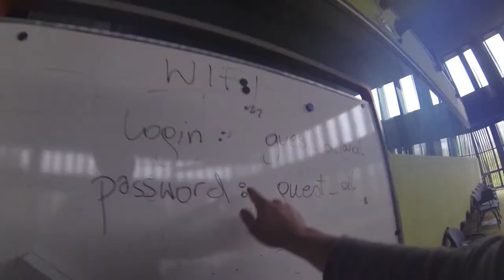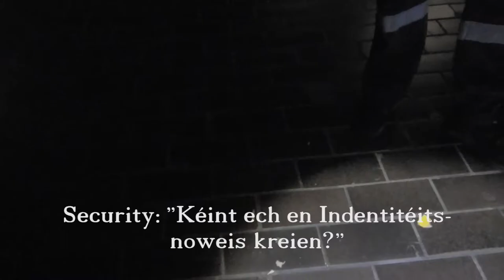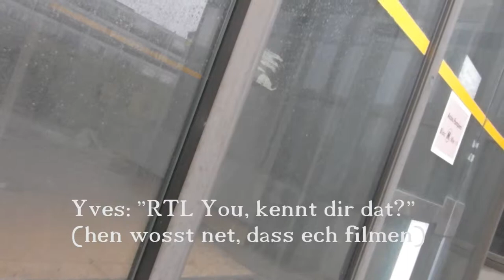URBEX(Luxembourg) GONE WRONG - Caught by Security - (SUBTITLES)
URBEX gone wrong, caught by Security

I have been in a big building of the Europe Parliament that has been abandoned because of asbestos. Suddenly I heard music. There was a security guard who kicked me out. Actually he was really nice and liked my facebook page.